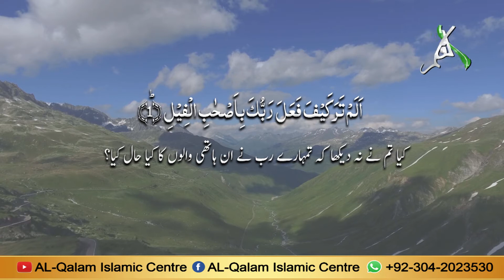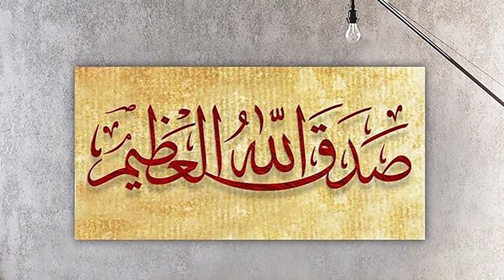Most beautiful Quran recitation | Surah Al Fil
Most beautiful Quran recitation must wahct Till End Surah Al Fil